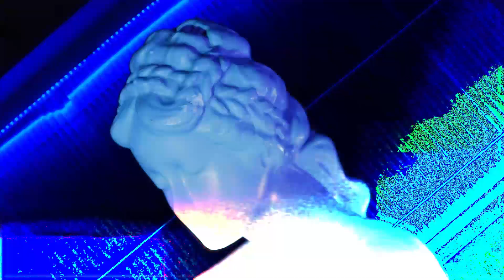PIRÁMIDA - Isolated (Ft Z.O.K.O)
PIRÁMIDA´s single "Isolated" (Music Video)

Vocals by: PIRÁMIDA.

On Screen: Leonora